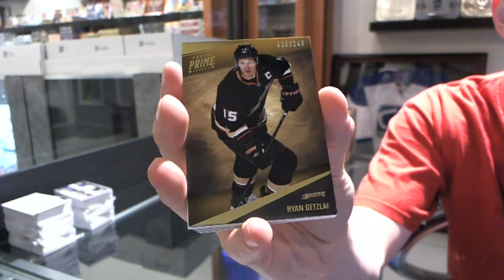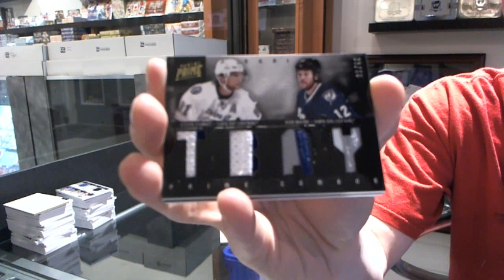zbraz's 11-12 Panini Prime Hockey Box Break